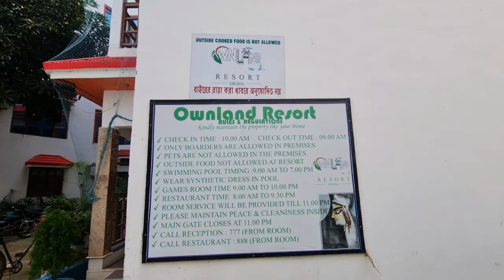Old Digha Budget Friendly Hotel & Resort (OWNLAND)🔥 Package Starting Only 799/- Per Head With Food 😱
Ownland Resort Old Digha

November to January
Non ac rooms bonanza package

Sunday to Thursday
₹999 per day per head with food for double occupancy

₹899 per day per head with food for triple occupancy

Friday to Saturday
₹1199 per day per head with food for double occupancy

₹999 per day per head with food for triple occupancy

BREAKFAST
PURI (4PCS)
 SABJI or
BREAD 4 PCS BUTTER TOAST
1 TEA

LUNCH
RICE
DAL
BHAJI
SALAD
SOBJI
CHICKEN curry 3 PCS or/
2 PC DAHI KATLA CURRY (ANY ONE)
PAPAD
CHUTNI

1 TEA EVENING

DINNER
BENGALI FRIED RICE/ ROTI
KASHMIRI CHICKEN / CHICKEN DO PYAZA 2 PCS
Ice cream
 Package food will be served at Restaurant table only